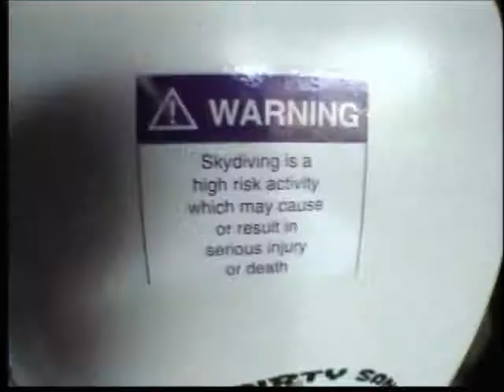Hranec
Skydiving at 15 thousand feet